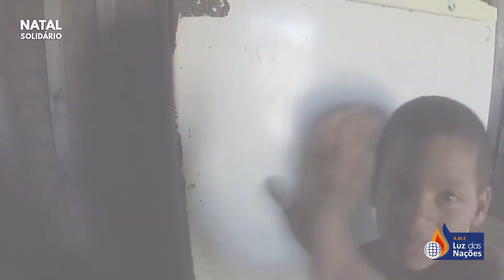Depoimentos Natal Solidário - Documentário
Com certeza um dos vídeos mais emocionantes que gravamos durante o Natal Solidário 2017, dona Odete (mãe), e Bruna (filha) de Oliveira, moram na Vila Garimpo em Sapucaia do Sul, dona Odete em uma casa com 2 cômodos e um banheiro com o marido, a sogra e 2 filhos autistas, Bruna ao lado em uma casa com 1 cômodo mora com 3 filhos pequenos, juntas foram beneficiadas com cestas básicas e transporte para o Natal Solidário, tudo isso com a sua ajuda, obrigado a você que paga o seu carnê em dia nos ajudando a manter o alimento na mesa dos missionários e o sorriso no rosto de milhares de crianças, acesso o nosso site e conheça mais sobre os nossos projetos.

Edição: Marcos Kalebe
Áudio: Marcos Kalebe
Assistente: Junior Luz
Roteiro e Coordenação: Patrícia Grings
Câmera: GoPro Hero4

Trilhas:
Denis_Kasatkin_-_Motivational_Piano
LightningTraveler_-_Beautiful_Background
Akashic_Records_-_Motivation.
TheQLon_-_The_Epic_Trailer
tobias_weber_-_8-String_Ballad_(Instrumental)

Faça parte deste projeto – Seja um contribuinte – Adquira seu carnê missionário através do nosso Whats (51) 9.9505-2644, ou faça um depósito através da Caixa Econômica Federal AG: 0490 OP: 003 - C/C: 2639-5 , ou banco Itaú AG: 0592 C/C : 56575-8 - CNPJ : 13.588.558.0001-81 em nome de A.M.E. Luz das Nações - acesse nosso site e conheça os nossos projetos – Missões nossa responsabilidade !!!